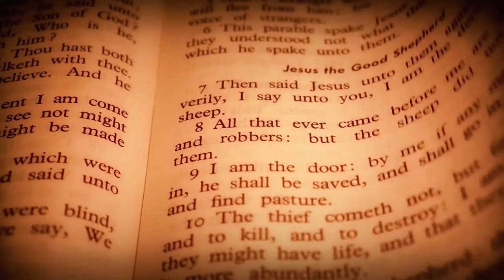CYCLONE IDAI- CITY THOMAS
Featuring,reunited Frontline crew, Emanuel Thomas, Noel Zembe & Jivas Dzotizei. also featuring Elly Mhungu, City Thomas, Leon Shoko a nd Steve Chikas